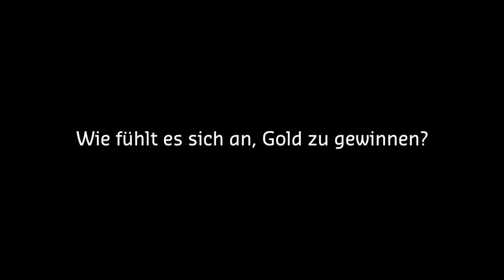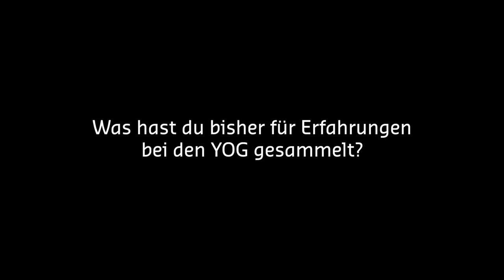Youth Olympic Games: Interview mit Rodel-Siegerin Merle Fräbel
Interview mit Rodlerin Merle Fräbel, die bei den YOG in St. Moritz im Rennrodeln Gold gewonnen hat.